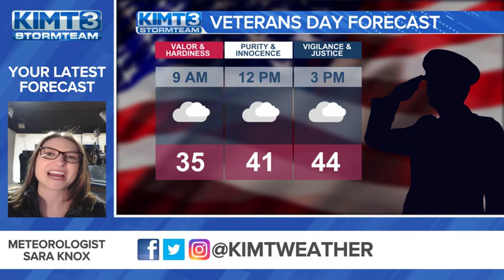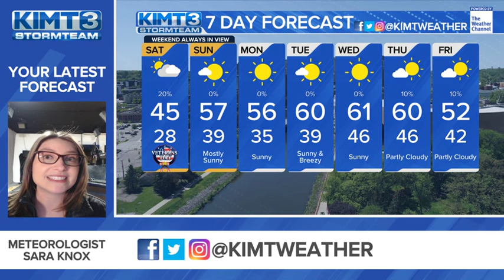Plan for a cloudy, breezy Veterans Day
Cloudy skies will hold strong through our Veterans Day Saturday as strong winds from the south help warm temps back up.